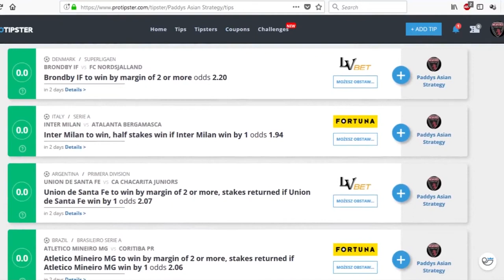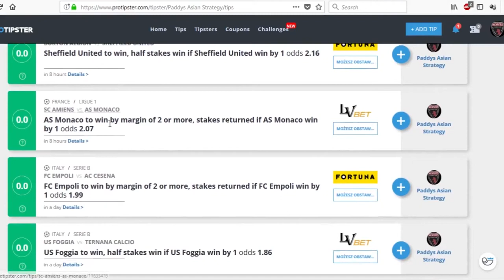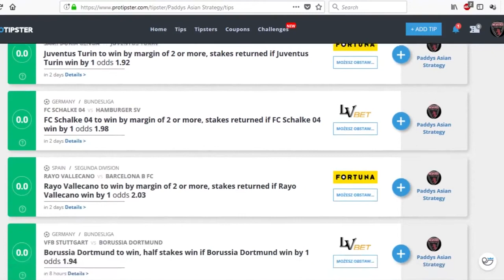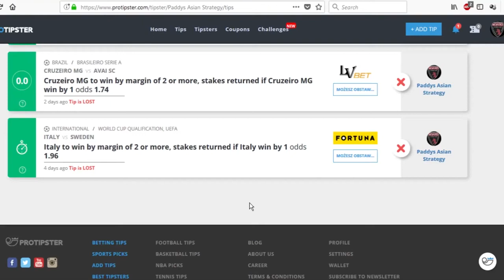Asian Handicap Betting Strategy Explained